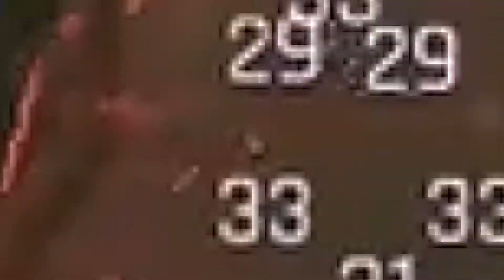REALT!ME - CHANNEL TRAILER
A little preview of what my channel is all about.

Posting every Tuesday and Thursday